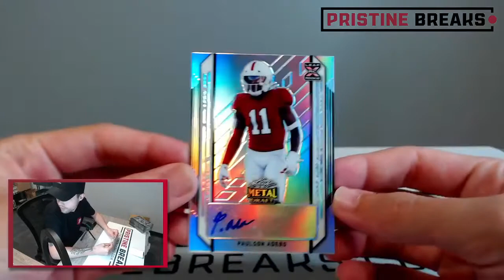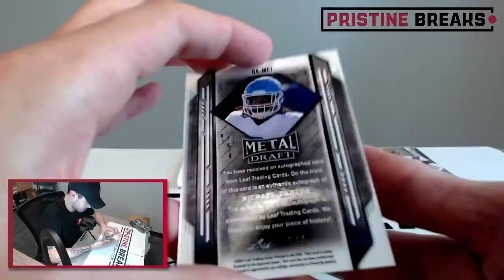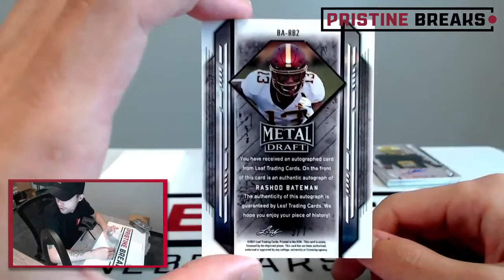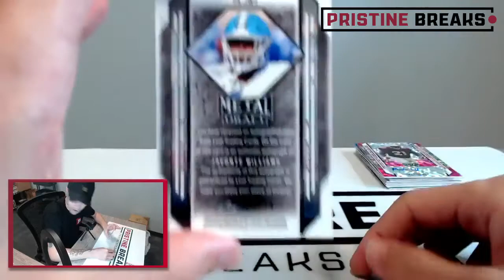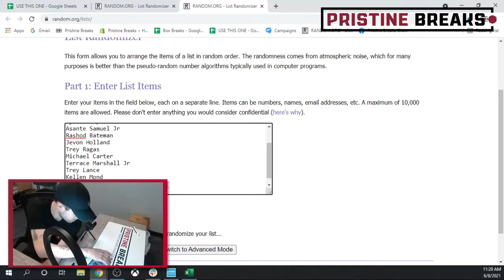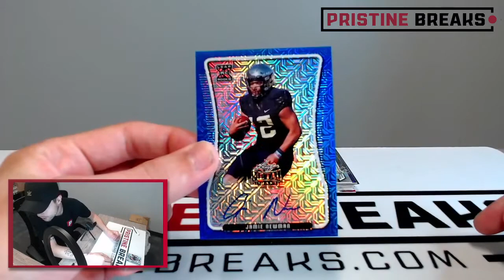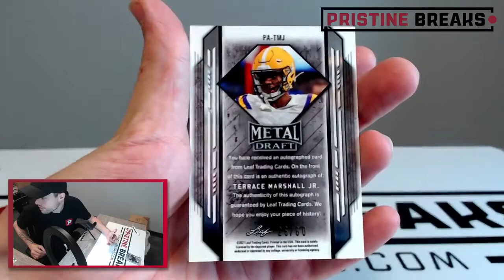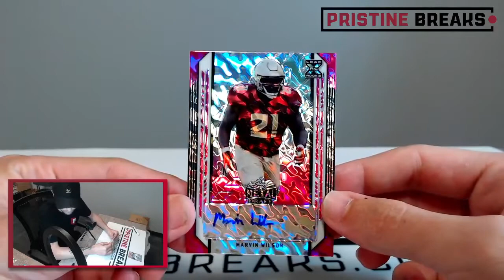Opening 3 boxes of 2021 Leaf Metal Draft Football Hobby Box!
Opening 3 boxes of 2021 Leaf Metal Draft Football Hobby Box Break #3